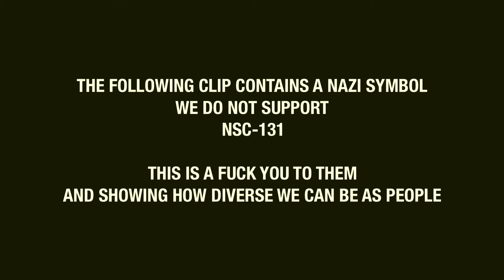DIZZY508 FEAT. SENJEY - My Way Now! (Official Music Video)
Directed by Dizzy, Senjey and Kristopher Carter
Edited By Kristopher Carter